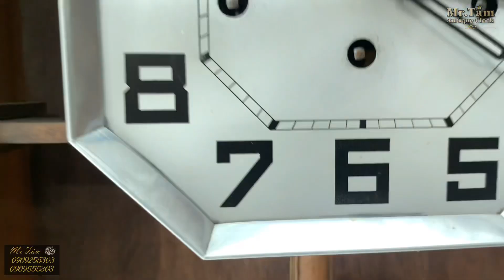ĐỒNG HỒ TREO TƯỜNG THÙNG DÀI 2 BÀI NHẠC THƯƠNG HIỆU GIROD SX 1940 MADE IN FRANCE | ☎️ 0909255303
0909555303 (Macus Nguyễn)